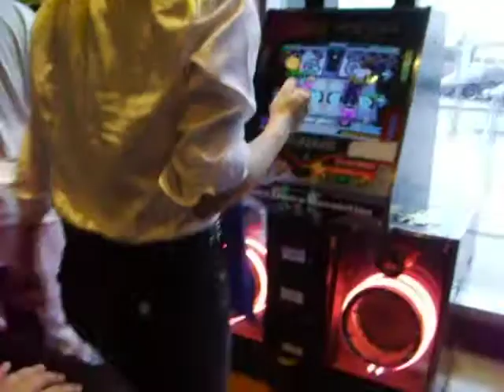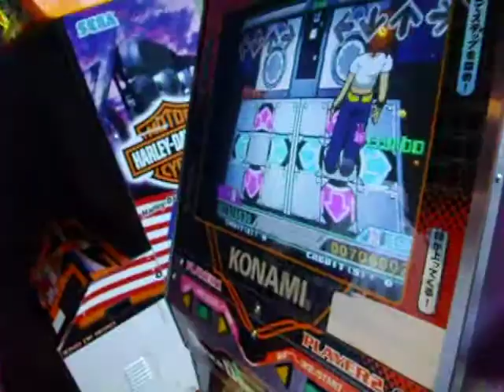P.S.P Cosplay Day 2010 : DDR Fun 1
Vexen (KH) vs. Genma  (Ranma 1/2)

we went to the movies and played DDR ya we are sooo that kool ^-^ were so Otaku